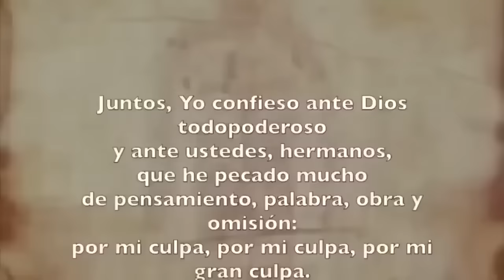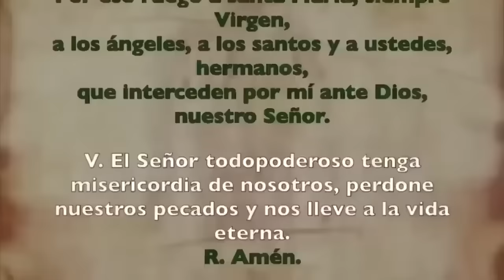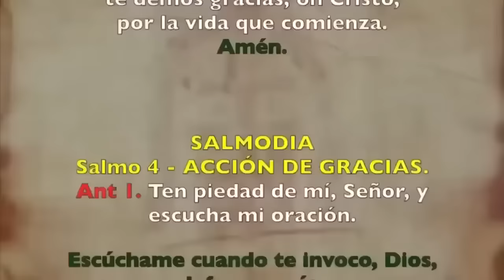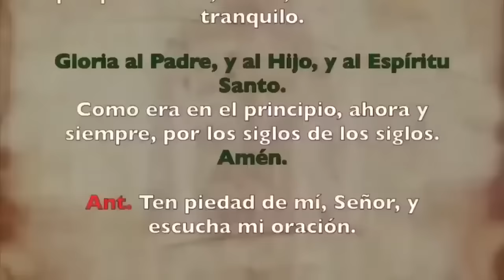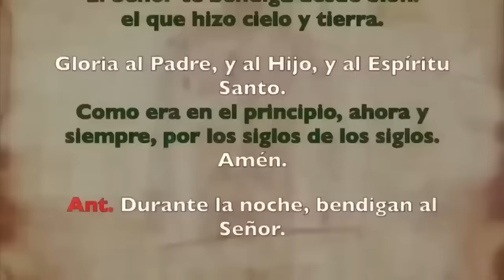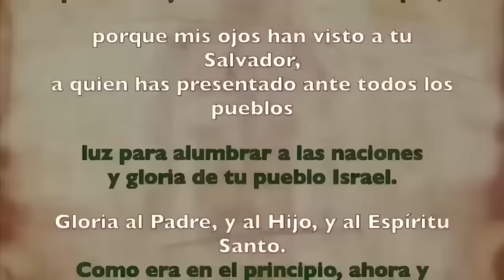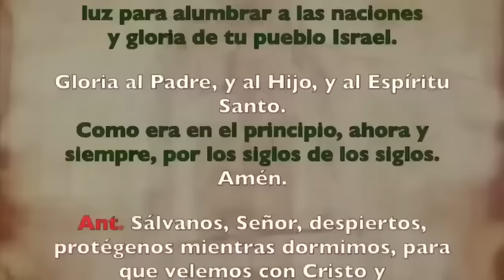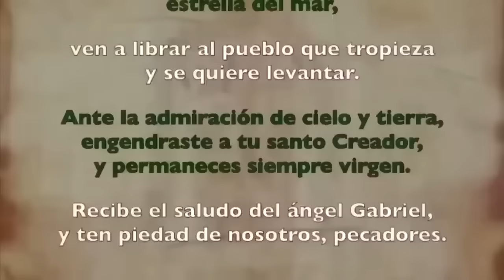Oración de la noche (Completas), SÁBADO 03 DE FEBRERO | V SEMANA DE TIEMPO ORDINARIO